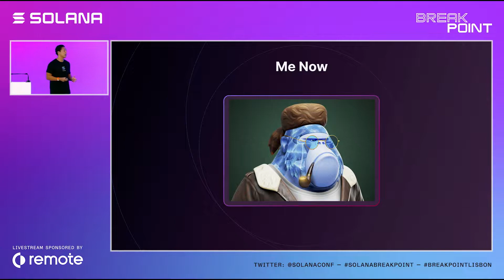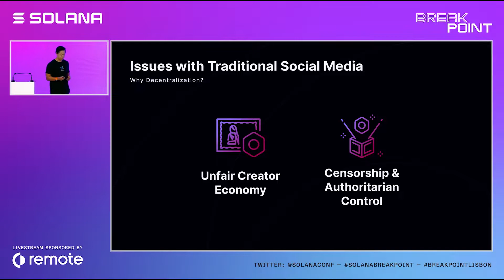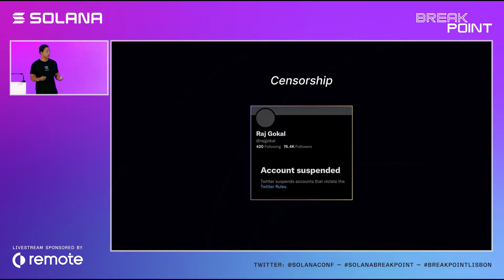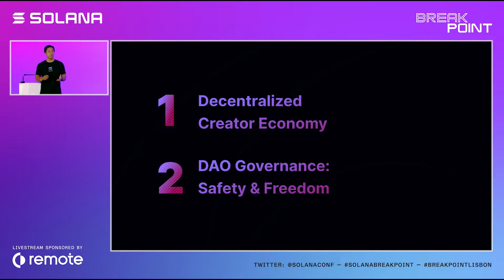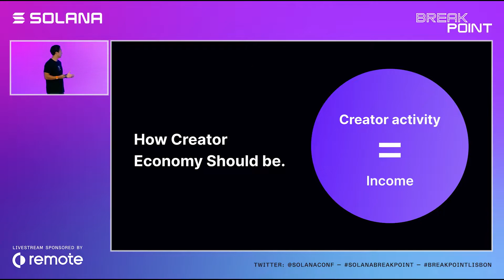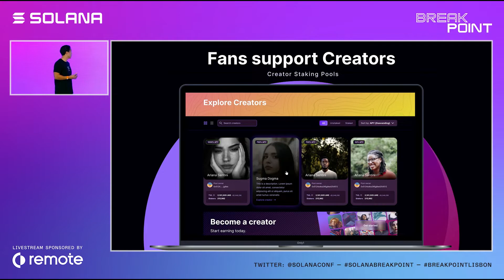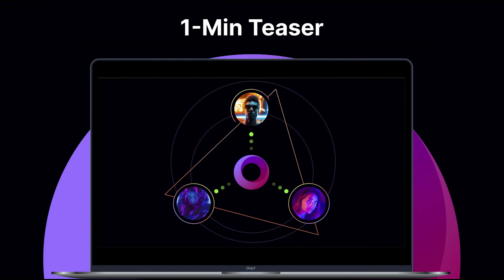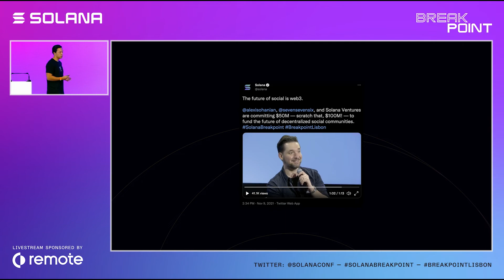Breakpoint 2021: Scalability & Web3 social media - marriage of NFTs & Defi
We'll discuss the isues with the creator economy in legacy social platforms and its unjustness to content creators and censorship sensitivity. Many have tried and failed to create decentralized social media, but now with Solana's scalability, which enables microtransactions, we have the key for mainstream adoption.